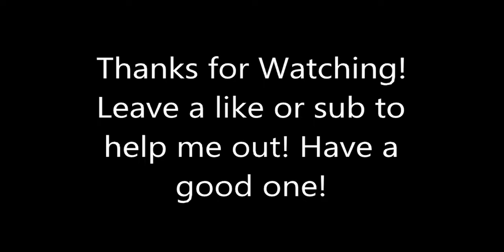Ninja Gaiden Sigma Chapter 3: Skies of Vengeance. PC 60FPS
This boss wasnt too hard, try to stay close and out of range of his grab, if you stay too far away youll just constantly get lazered to death.

DEVELOPER:
KOEI TECMO GAMES CO., LTD.